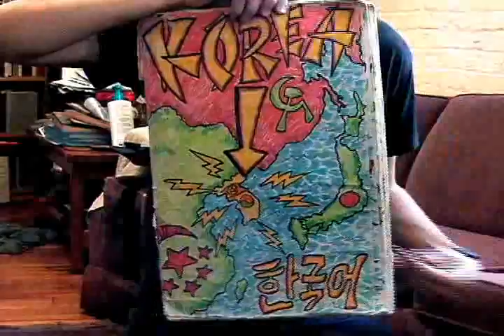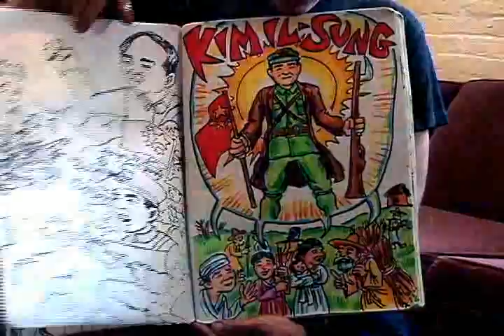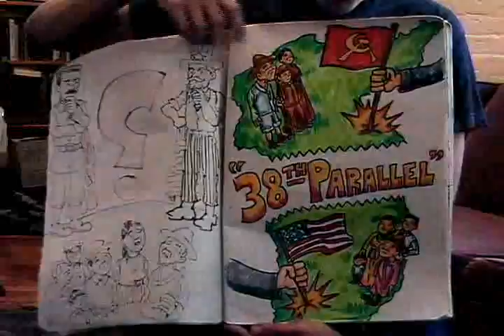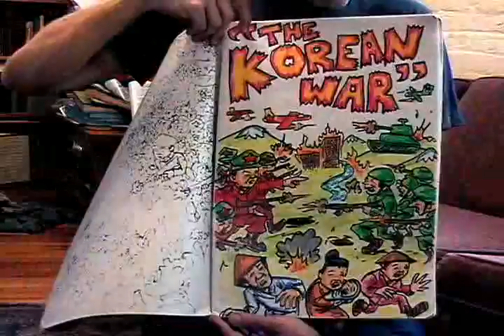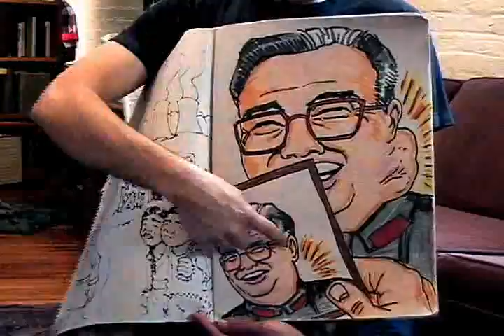Jeffrey Lewis History of Communism part 5 North Korea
Communism in North Korea. The fifth installment of a Complete History of Communism written , illustrated, narrated by New York City singer/songwriter/cartoonist anti-folk artist Jeffrey Lewis. A low-budget video, as Jeffrey calls his presentation.